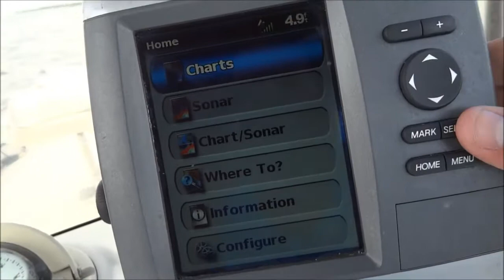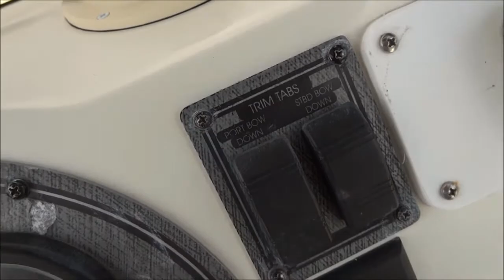Hydra Sports Bay Bolt